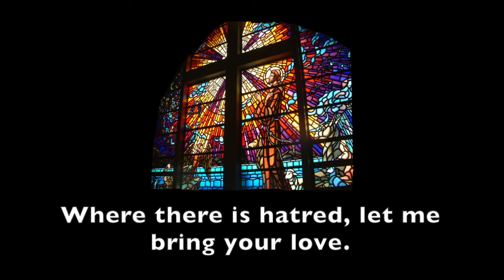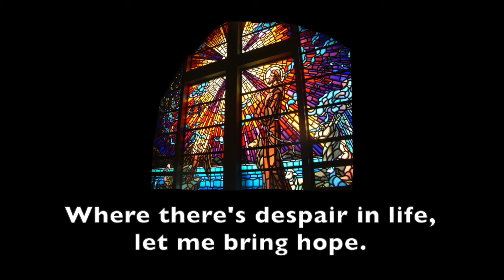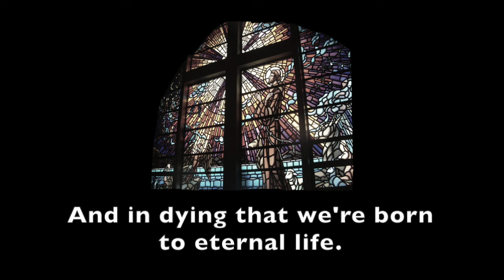Prayer of St. Francis | Make Me A Channel Of Your Peace | Lyrics | R. DeBruyn | Catholic Song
Peaceful version of the classic Catholic hymn (also known as "Make Me A Channel Of Your Peace") based on the prayer of St. Francis of Assisi. Sung live at St. Francis De Sales Church in Ajax, Ontario, Canada by the Sunday 7pm Choir.

Lyrics:

Where there is hatred, let me bring Your love
Where there is injury, Your pardon Lord
And where there's doubt, true faith in You

Where there's despair in life, let me bring hope
Where there is darkness, only light
And where there's sadness, ever joy

Oh Master, grant that I may never seek
So much to be consoled as to console
To be loved as to love with all my soul

It is pardoning that we are pardoned
In giving to all men that we receive
And in dying that we're born to eternal life